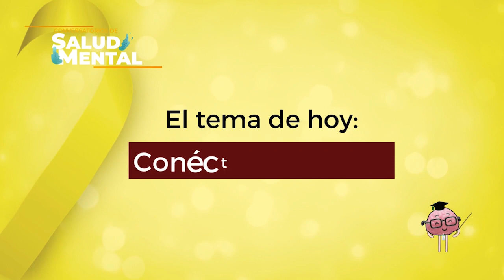Conéctate con la vida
Conversatorios de Salud Mental de la Coordinación de Educación en Salud del Instituto Mexicano del Seguro Social.